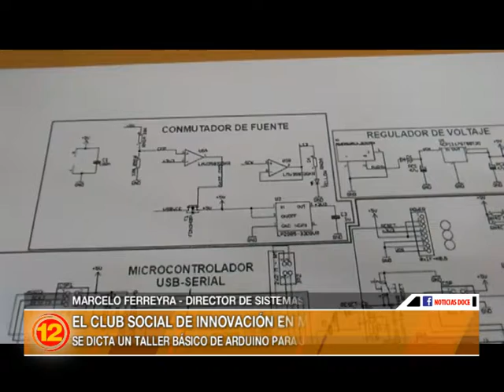Taller básico de arduino en el Club Social de Innovación y Punto Digital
La Municipalidad de Trenque Lauquen informa que se realizará un taller básico de Arduino en el Club Social de Innovación y del Punto Digital que funciona en el Chalet de los Ingleses. En esta oportunidad, el taller está dirigido a chicos y chicas de 14 a 18 años.
Los temas que se abordarán serán los conceptos elementales para el reconocimiento de las placas arduino y su programación. Arduino se ha popularizado debido a su facilidad de programación y gran versatilidad para el desarrollo de circuitos automatizados.

El taller contará con dos turnos:
Turno mañana: Miércoles 9 de agosto, de 10 a 11 hs.
Turno tarde: Jueves 3 y 10 de agosto, de 15.30 a 16.30 hs.